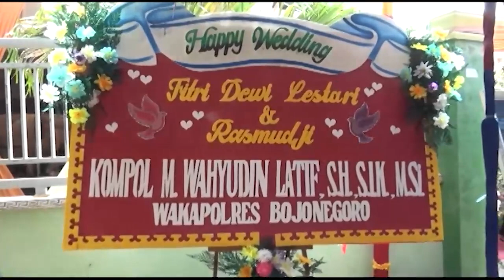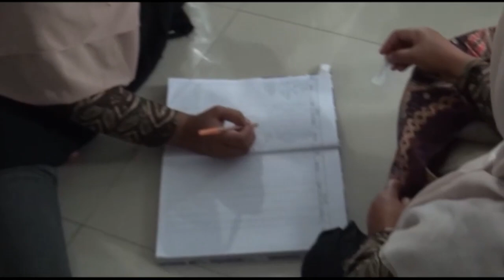TAYUB BENDONGLATENG KENDURUHAN SIANG